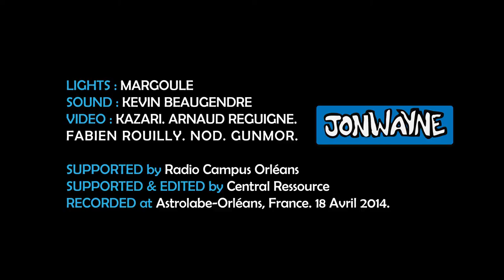JONWAYNE - THE COME UP - Live@Astrolabe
MC : JONWAYNE - Stones Throw Records

ORGANIZED by Central Ressource & Radio Campus Orléans
EDITED by Central Ressource
RECORDED @Astrolabe-Orléans, 18 Avril 2014

LIGHTS : MARGOULE
SOUND : KEVIN BEAUGENDRE
VIDEO : KAZARI. ARNAUD REGUIGNE.
.FABIEN ROUILLY. NOD. GUNMOR.